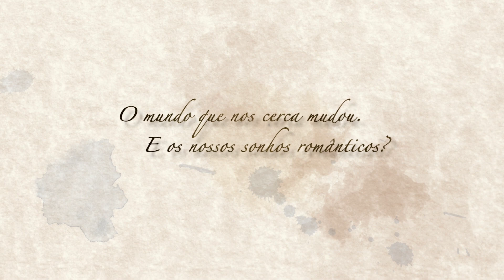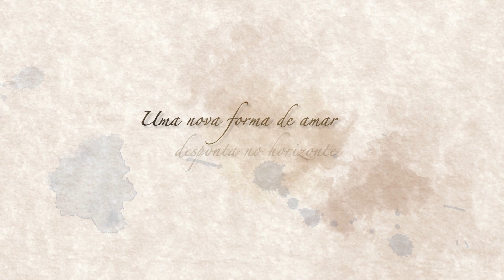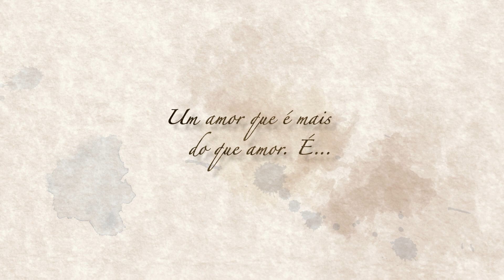+AMOR (TRAILER)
O mundo mudou, mas nossos anseios sentimentais continuam os mesmos. O elo amoroso saberá conviver com a individualidade característica do século 21? A resposta está na série +amor, com Flávio Gikovate. Os oito episódios serão lançados no YouTube a partir de 12/06/21.